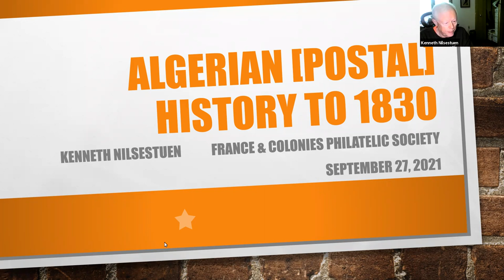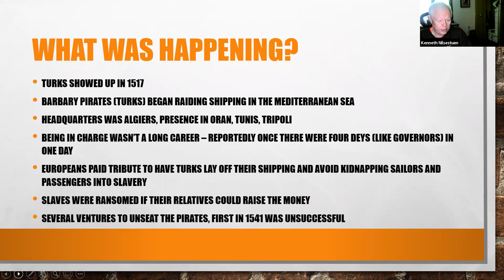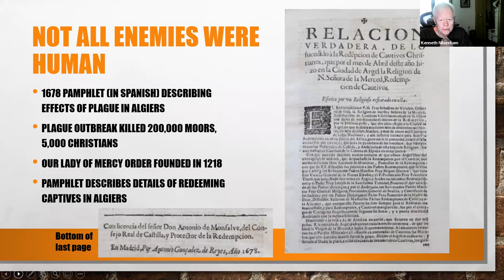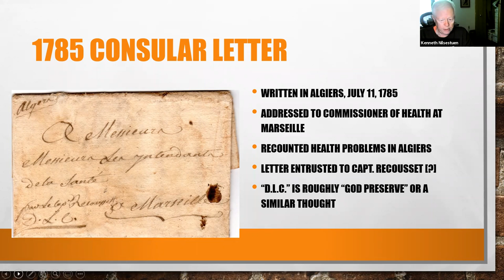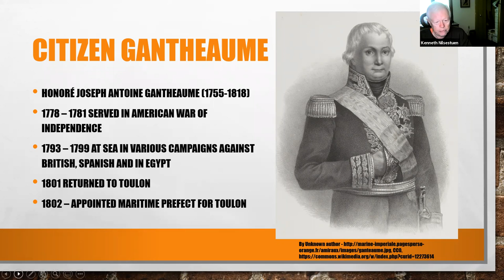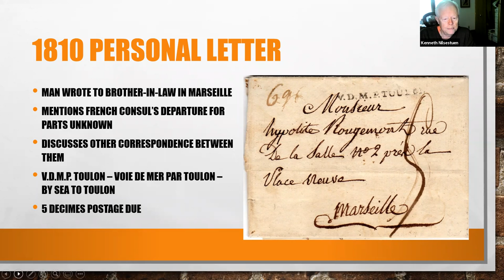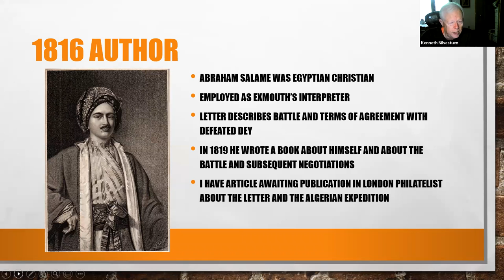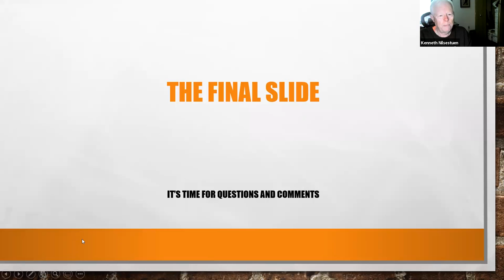Algerian Postal History to 1830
Algerian [Postal] History presented by Ken Nilsestuen, President
of the France and Colonies Philatelic Society (US) on September 26, 2021.
The history of the Barbary pirates and Europeans in Algeria is long and fractious. Maps, postal history, and other documents - including a letter written in 1597 - illustrate that history. The story ends with the French invasion of Algeria in 1830 that put an end to the Barbary pirates.